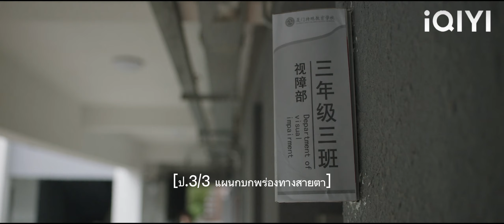ซีอีโอที่ไม่แยแสแสร้งทำเป็นไม่สนใจซินเดอเรลล่า แต่พฤติกรรมของเขากลับหักหลังเขา💖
【รักอีกครั้งก็ยังเป็นเธอ】